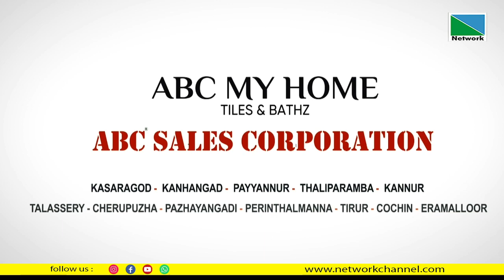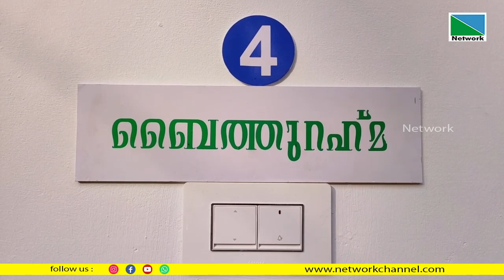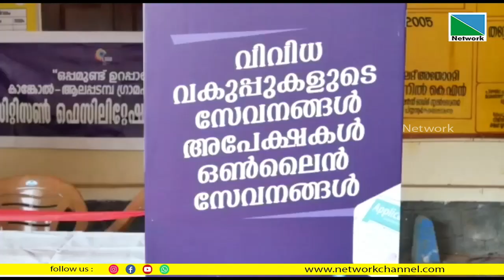14 JANUARY 2023